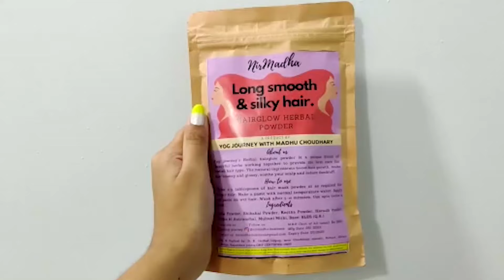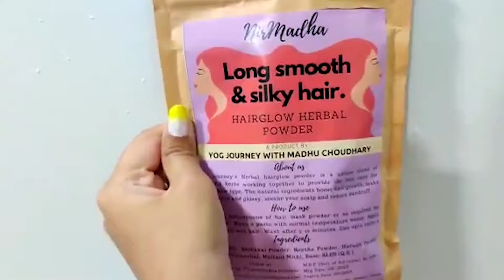बाल धोने से पहले ये लगा लो, 2X तेजी से बाल बढ़ेंगे, न टूटेंगे न झड़ेंगे, होंगे घने Yog Journey Product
👉Buy Yog Journey Products Nirmadha 1. Hair Pack  2. 100% Pure Rose Water 3. 100% Pure Amla Powder 4. Herbal Bath Soap - Rose and Saffron 5. 18 JAdi booti Hair OIl 6. Saffron Gel &. Seaweed anti aging Gel 7. Ruma Care Pain-relief Oil for Joint pain

बाल धोने से पहले ये लगा लो, 2X तेजी से बाल बढ़ेंगे, न टूटेंगे न झड़ेंगे, होंगे घने Yog Journey Product | Must Watch!! An Ultimate Hair Glow Herbal Powder. This pack gives a new life to your hair and will make them thicker, lustrous and bouncier. सिर्फ एक ख़ास चीज़ बाल धोने से10 Min पहले लगायें,  7 दिन मेंअसर बालों को Silky Shiny लम्बा मोटा करनेका अचूक तरीका By Madhu Choudhary  in Hindi  By Internationally Certified Yoga Guru Madhu Choudhary   @YogJourney